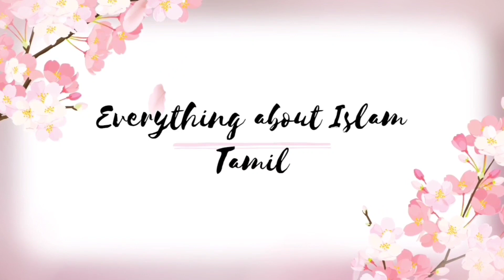"இவ்வாறு மரணித்தால் "6" பரிசுகள் கிடைக்கும் ! | Everything About Islam Tamil !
Assalamu alaikum wa rahmathullahi wa barakathuhu 😇 Dear Friends and Family !

இன்ஷா அல்லாஹ் இன்றைக்கு பதிவில் ✍️ "ஷஹீதுகளுக்கு கிடைக்கும் 6 நன்மைகள்" பற்றி கூறியுள்ளேன்.

📚ஷஹீதுகளின் அந்தஸ்து !

📚இஸ்லாத்தில் ஷஹீதுகள் என்றால் என்ன ?

📚இஸ்லாத்தில் ஷஹீதுகளுக்கு கிடைக்கும் நன்மைகள் !

📚ஷஹீதுகள் பெறும் உயர்ந்த அந்தஸ்துகள் !

📚மறுமையில் ஷஹீதுகளுக்கு கிடைக்கும் நன்மைகள்!

📚ஷஹீதுகள் தமிழ் பயான் !

📚ஷஹீதுகள் பற்றி இஸ்லாம் கூறுபவை !